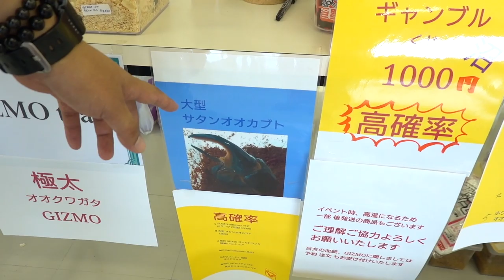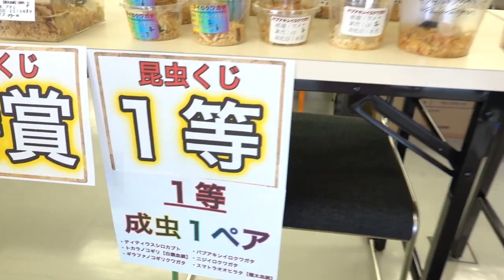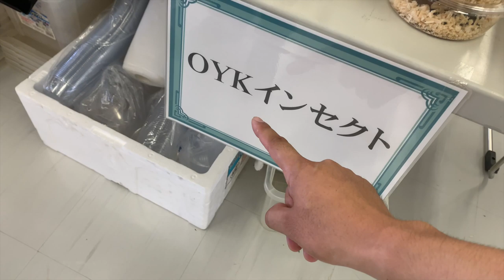カブトムシ&クワガタ大集合！昆虫イベントに昆虫くじで出店してみた結果。。。！？ Beetle or stag beetle Beetle or stag beetle videos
★クワカブ系関連動画★
・♀を◯してしまうこともある、クワガタ界トップクラスの暴れん坊の産卵セットをひっくり返した結果…
・採取した100匹から最強のクワガタを決める対決！【クワガタ採りリベンジ 後編】